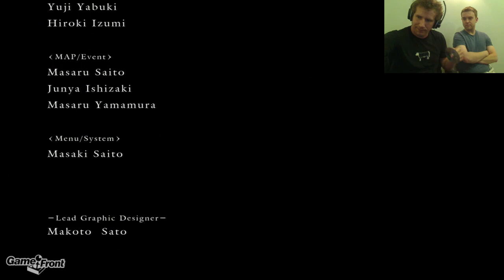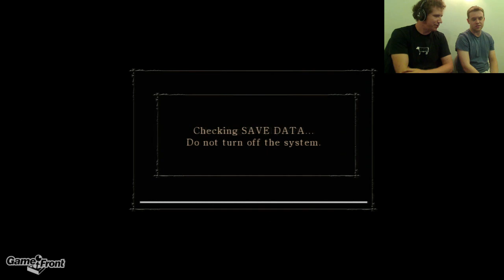Dark Souls With James PT. 190 - That's All Folks!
It's the 12th round, James is down on the judge's score cards, and he needs a miracle knockout to pull off the upset against Gwyn. Can he do it!?